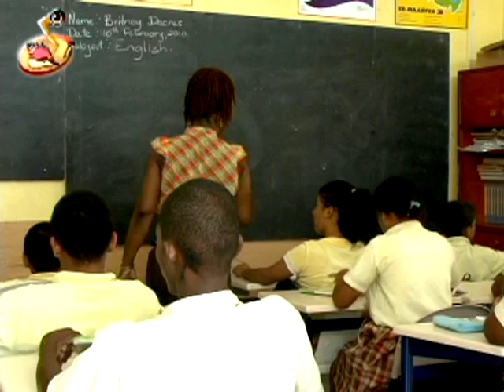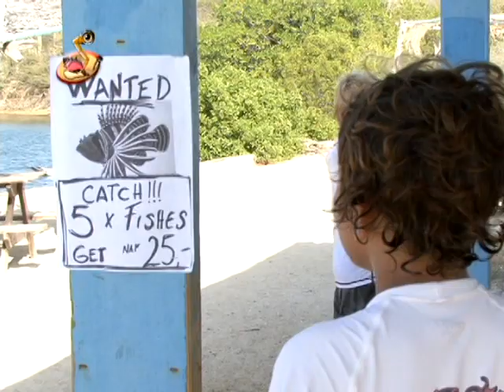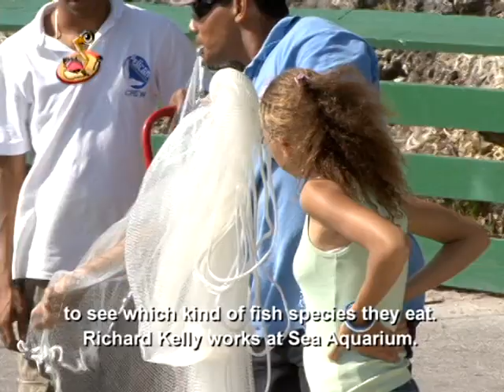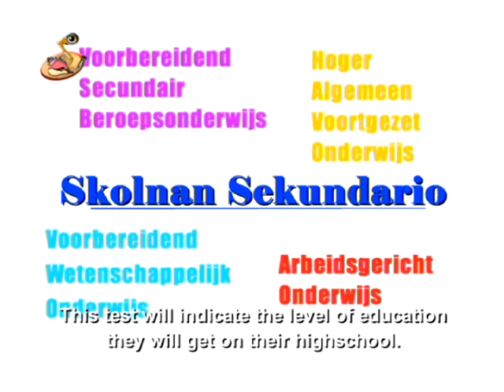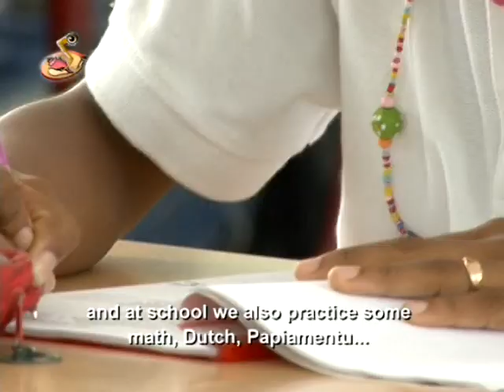Caribbean Kids News English version 17-02-10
Caribbean Kids News Topics Illegal schools in Sint Maarten, Lionfish a threat for marinelife, students preparing for test, carnival not a party for everybody.
Caribbean Kids News team: Donellis Browne. Edgar Janga, German gruber jr., Lara Kuiperi, Lisette Wellens, Shadyra Francisca, Sulin S.F. Passial and Favell Maduro.